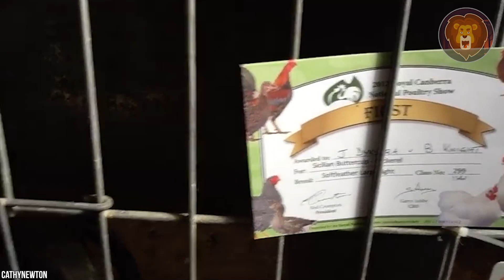10 Einzigartige Hühnerrassen, die es wirklich gibt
Hühner haben mehr zu bieten als Eier und Fleisch. Diese gefiederten Kerle können dank ihrer einzigartigen Eigenschaften als Showtiere, Hofschmuck und sogar als Haustiere dienen. Heute werden wir über 10 solcher Hühnerrassen sprechen. Wir haben Hühner, die dich dazu bringen werden, ein Zuchtprogramm zu starten, weil sie vom Aussterben bedroht sind, Hühner, die längere Beine als ein durchschnittliches Model haben, oder Hühner, deren Gefieder so unverwechselbar ist, dass du sie schon aus einer Entfernung von mehreren Kilometern erkennen kannst, und viele weitere außergewöhnliche Hühnerrassen. Bleib bis zum Ende des Videos bei uns und finde heraus, welche Hühnerrasse am krassesten aussieht und warum sie diesen Titel verdient hat.